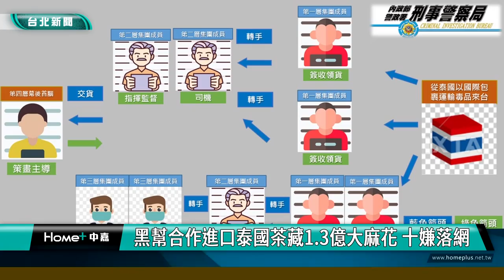泰國茶 大麻花|毒品 走私|黑幫 結盟|主謀 首腦|刑事局 海關|2023 中嘉新聞|黑幫合資進口泰國茶藏1 3億大麻花 十嫌落網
泰國茶葉罐夾藏毒品大麻花 國內兩大黑幫合作走私毒品 警查扣包裹逮十人

刑事局宣布偵破一起黑幫跨國走私大麻案，四海幫與竹聯幫成員合資從泰國進口一批泰國茶，茶罐裡卻夾藏62公斤多的毒品大麻花，市價超過一億元，走私集團還利用層層轉手領取毒品包裹方式企圖躲避查緝，不過還是被專案小組掌握，陸續逮捕幕後首腦及收件人等十名嫌犯，全案已依違反毒品危害防制條例移送台北地檢署偵辦。

泰國茶葉罐一撬開，裡面不是茶葉而是滿滿的大麻花，今年七月財政部關務署聯合刑事局查出從泰國寄出的泰國茶包裹內藏毒品大麻花，專案小組立即深入追查進而破獲這起國內兩大黑幫合作跨國走私毒品案。

走私集團採取嚴密的分工運輸轉手方式領取包裹，除了躲避警方查緝也是預防黑吃黑的情況發生。

專案小組經過嚴密監控部署，陸續逮捕集團首腦母姓嫌犯及集團成員共十人並查獲市價上億的大麻花62.1公斤及愷他命與安非他命等，全案已依違反毒品危害防制條例移送台北地檢署偵辦，刑事局強調將持續貫徹「溯毒、追人、斷金流」的反毒總目標，阻止毒品危害國人健康。